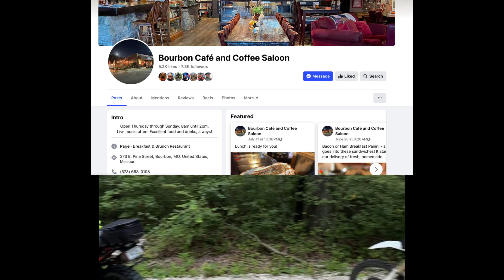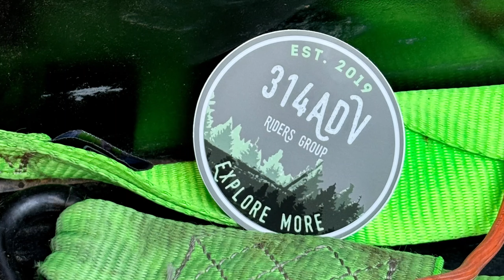Gravel & Grind - 2nd Annual Ride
Fantastic day for a beginner ADV ride. Helping people explore some fun twisty paved roads, and fast flowing gravel. Add in an unexpected road washout, a flat tire, and a snapped off foot peg - and you have yourselves the making of an adventurebike ride.